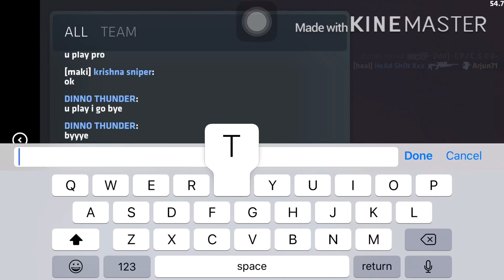C ops sniper montage trail version xD